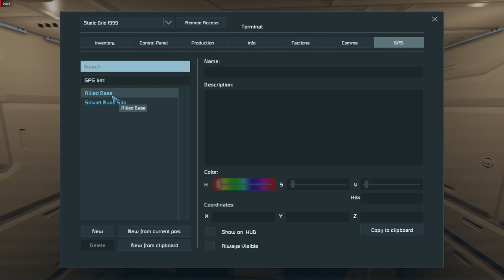Space Engineers C&C RA2 Soviet Nuclear Missile Silo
Built this missile and started the silo before the C&C RA2 Allied base about a year ago.  This missile uses a method like the one found in WastedSpace's videos in that it prints it's clusters on the way down.  Because of the long range needed to build up a significant cluster field, the low gravity results in a large drift that diminishes accuracy =/.  I will be posting this up soon on the Steam Workshop, as well as adding it to my Command and Conquer Allied base world.